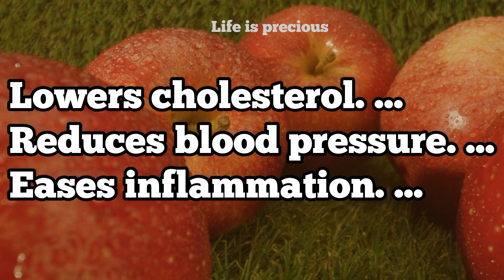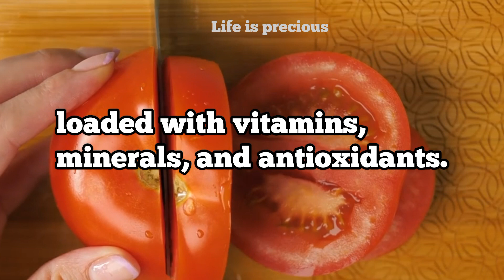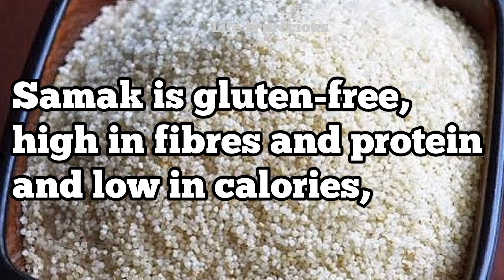Top 20 Healthy Navratri Fasting Foods | Must Have Foods During Navratri Fasting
Top 20 Healthiest Foods In The World Must Have Foods During Navratri Fasting

Navratri fasting foods

Healthy Navratri diet

Top 20 healthiest foods

Must-have foods during Navratri

Nutrient-rich fasting foods

Navratri superfoods

Balanced Navratri diet

Traditional Navratri dishes

Navratri meal ideas

Fasting-friendly foods

Navratri food for energy

Navratri diet tips

High-nutrition vrat foods

Navratri meal plan

Superfoods for Navratri

Nutritional benefits of fasting

Navratri special recipes

Health-conscious Navratri menu

Navratri fasting guidelines

With beginning of Navratri, it's that time of the year when we observe nine days of fast. However, Navratri fast does not mean you need to starve yourself. You can actually feast on some delicious Navratri food simultaneously detoxing yourself. Here is a list of foods that you can try out during Navratri.

Navratri Food | Navratri Foods For Fast | RiNavratri Foods To Eat & Avoid Hindi | Foods To Eat in Navaratri | Foods To Avoid in Navratri | What Foods To Eat in Navratri | Upvas/Vrat/Fasting Foods | Navratri Diet Plan | Navratri Diet For Weight Loss | How to Lose Weight Fast 5kg in 9 Days | Navratri Lose 5 kgs in 9 Days

Meal Plan for Fasting / Upvas Vrat | Fasting Diet | Chaitra Navratri | Vasanta Navratri | Sharad navratri

Thanks 🙏